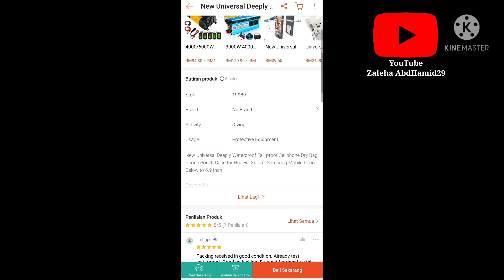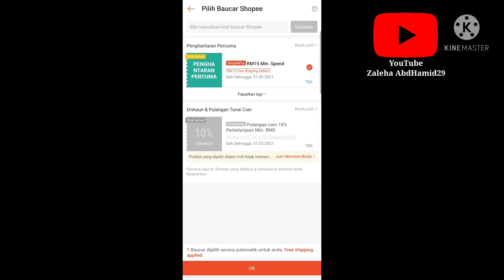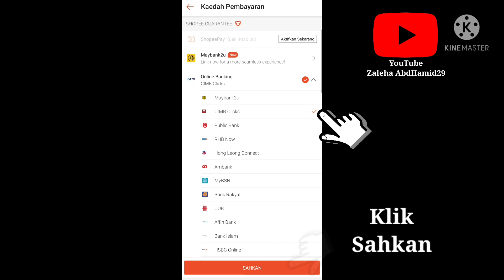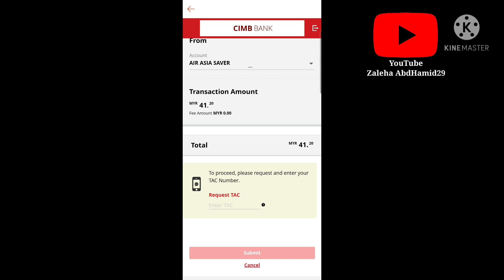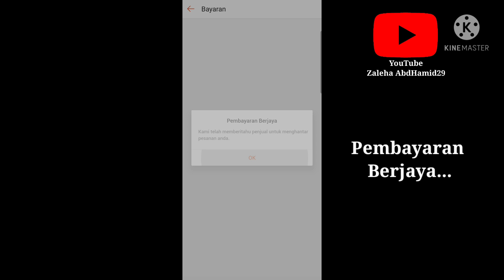cara beli barang di shopee bayar menggunakan online banking cimb clicks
cara beli barang di shopee menggunakan online banking cimb clicks